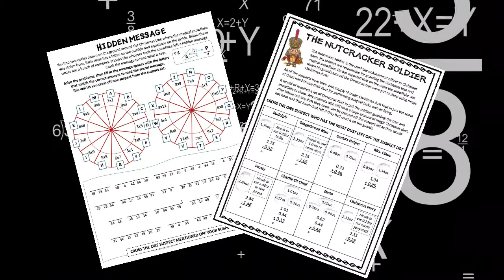Christmas Math Activity: The Magical Snowflake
This is an engaging video hook which can be used with my Christmas Math Activity: The Magical Christmas Snowflake! CSI Math & Science.